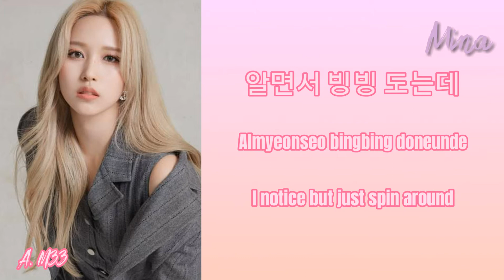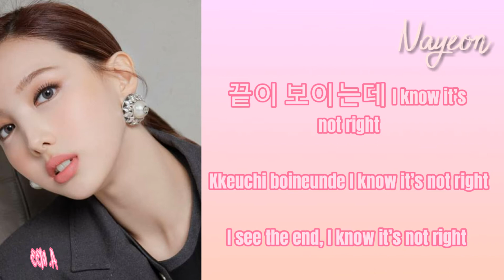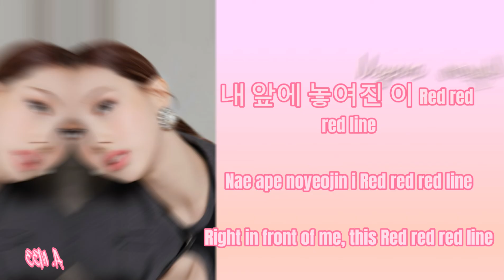I Can't Stop Me - Twice (트와이스) HAN|ROM|ENG